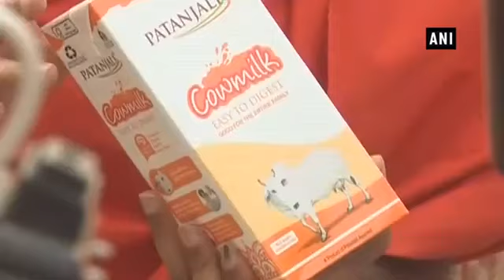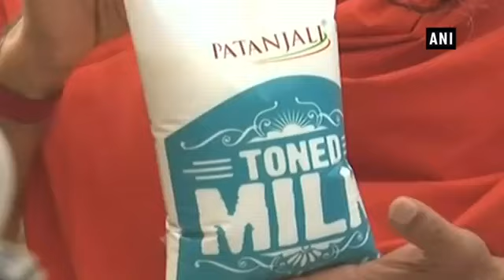दूध के बढ़ते दाम के चलते अब पतंजलि ने Launch किए Dairy Product| India news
अमूल और मदर डेयरी जैसे दूध सप्लायर ने पिछले दिनों 2 रुपए प्रति लीटर के दाम में बढ़ोत्तरी की, जिसके योगगुरु रामदेव की कंपनी 'पतंजलि' ने अपने डेयरी प्रोडक्ट्स टोंड दूध और गाय के मख्खन से बने खाद्य सामाग्री को लॉन्च कर दिया.